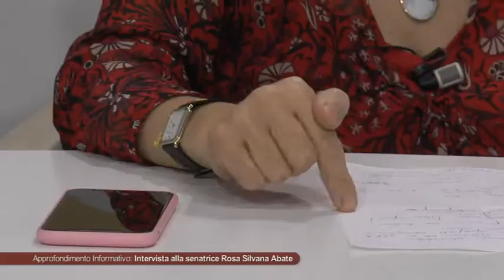Infrastrutture, trasporti e mobilità, agricoltura: intervista alla senatrice Rosa Silvana Abate